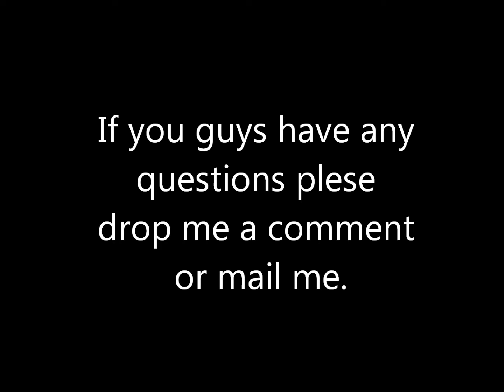składanka disco polo hity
Alrighty Guys pretty much in the video :'( yes its sad but this new account will be WAY better. Link: Umm need to make a video for the account but i'll post it soon